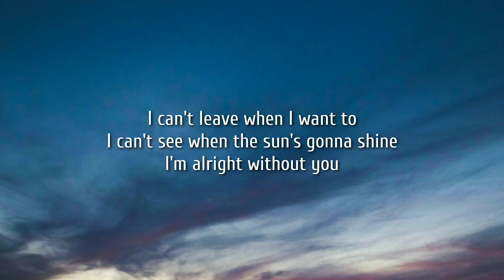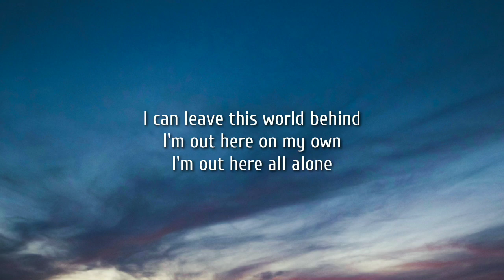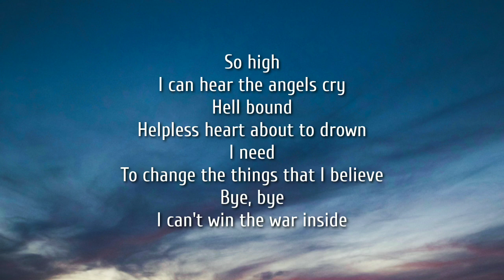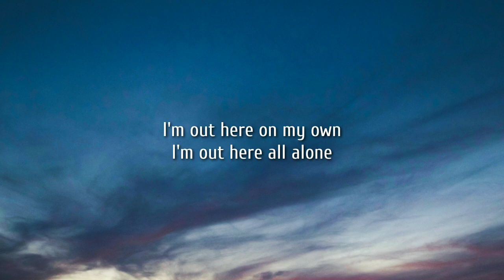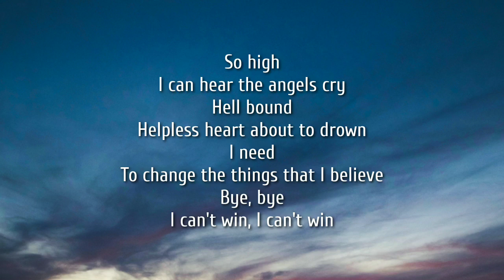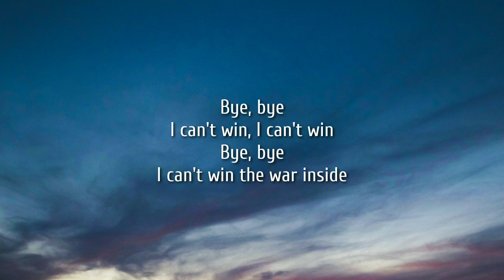Tom Morello - The War Inside (Lyrics) ft. Chris Stapleton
Lyrics:

[Verse]
I can't leave when I want to
I can't see when the sun's gonna shine
I'm alright without you
I can't leave this world behind
I'm out here on my own
I'm out here, all alone

[Chorus]
So high
I can hear the angels cry
Hellbound
Helpless heart, about to drown
I need
To change the things that I believe
Bye, bye
I can't win the war inside

[Chorus]
So high

[Bridge]
I'm out hеre on my own

[Chorus]
So high
Hellbound
I need
Bye, bye
I can't win, I can't win
Bye, bye